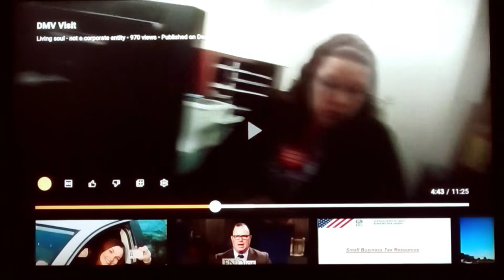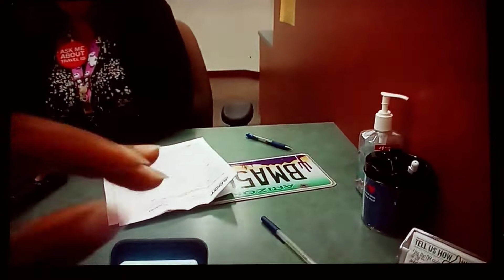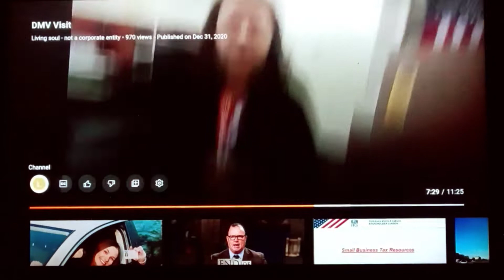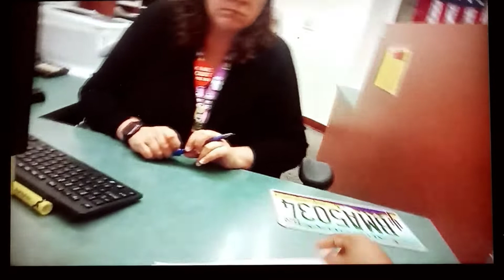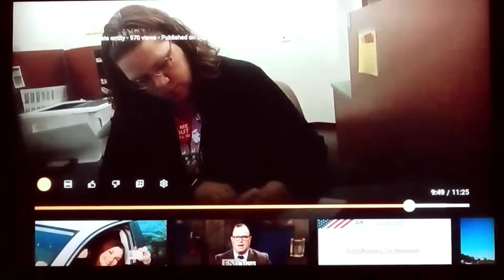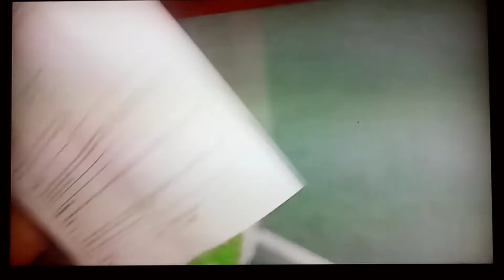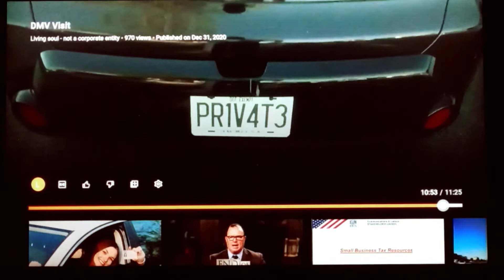a man turned in his privilege license plate MVD to stand on private rights